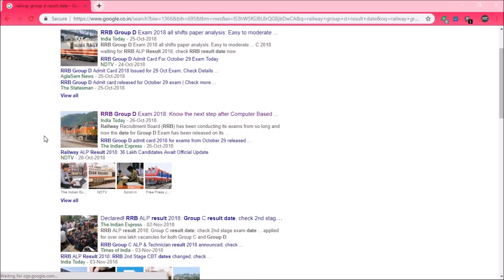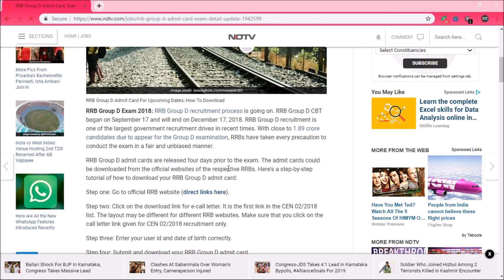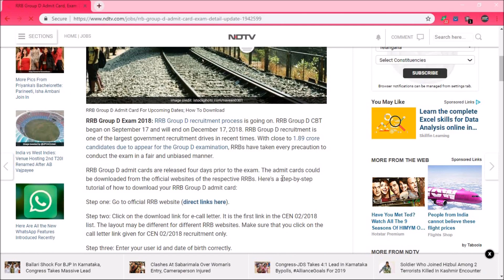RRB Group D Result 2018 | Exam Date Released Cutoff - ALL IN ONE OP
Support Us.